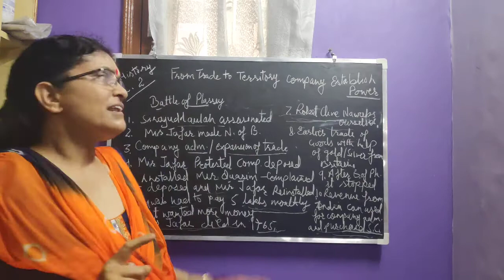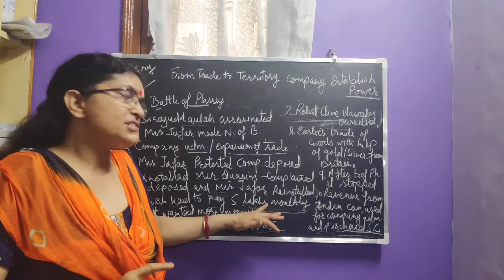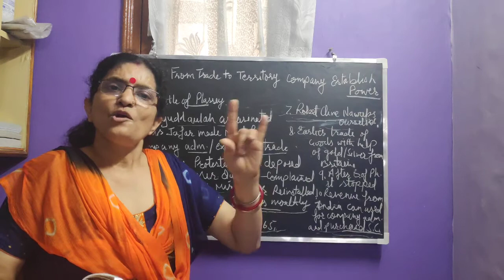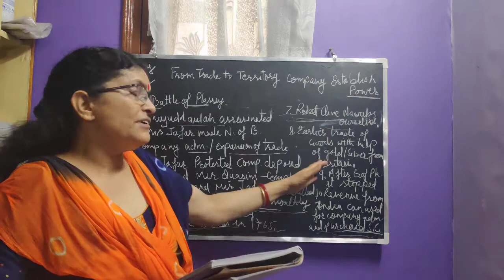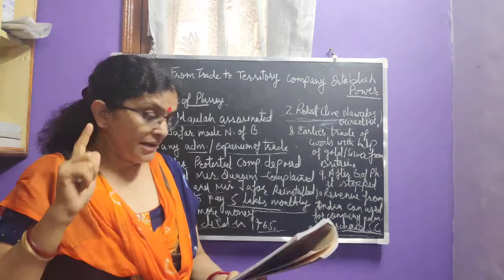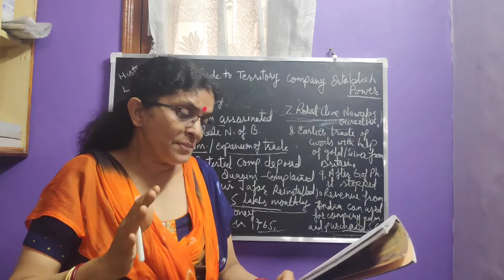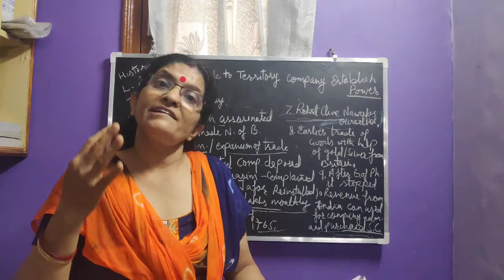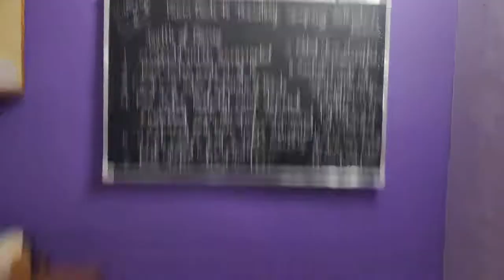Class 8 History Chapter 2